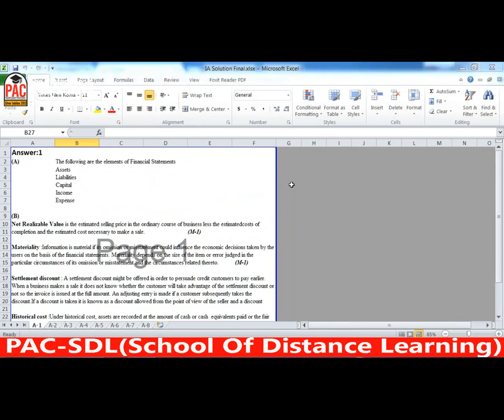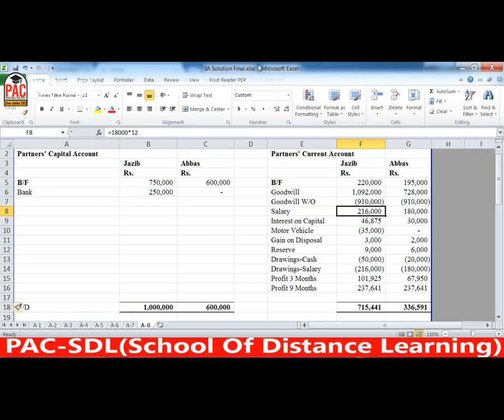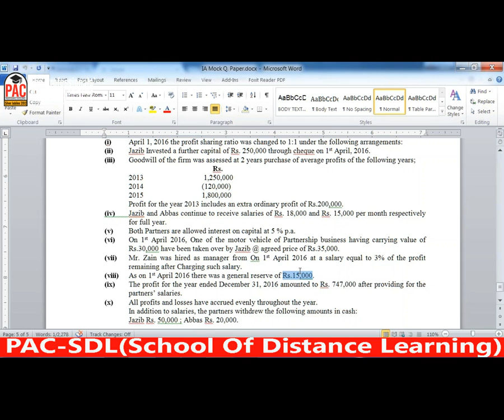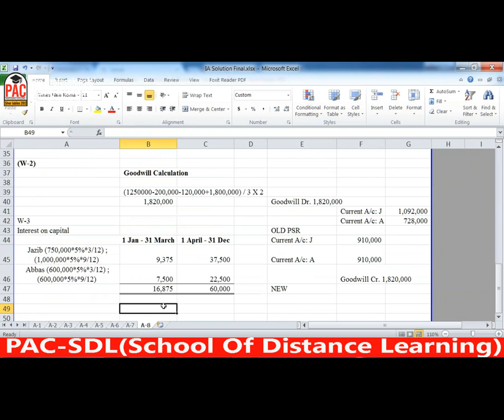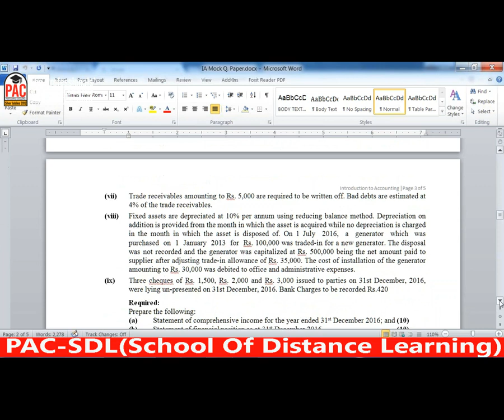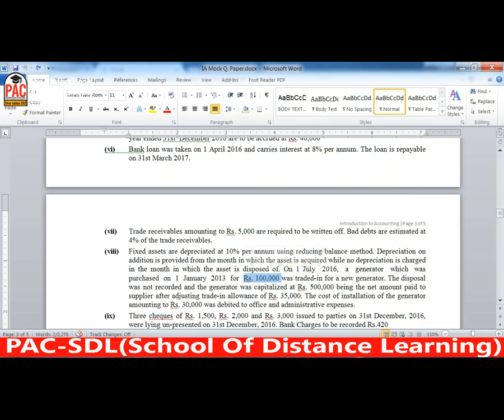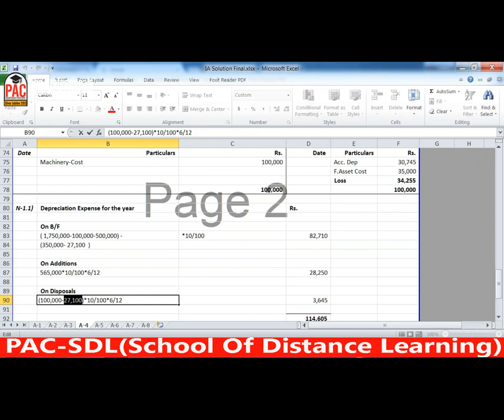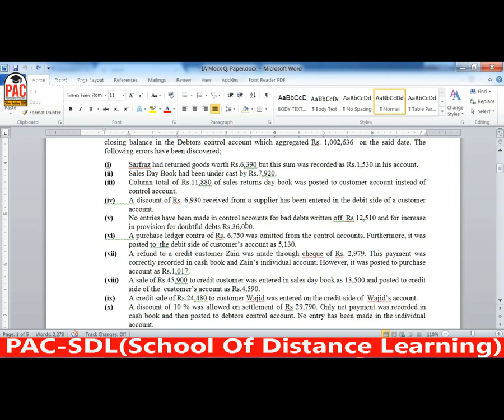Lecture 77 | CAF 1 | Introduction to Accounting and Finance | ITA | ICAP